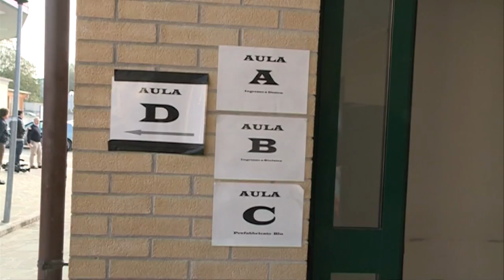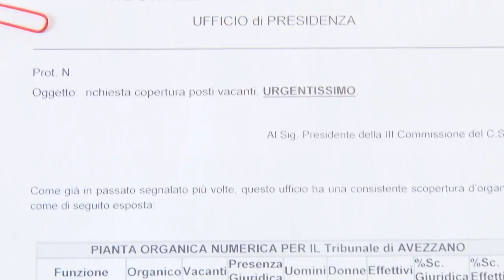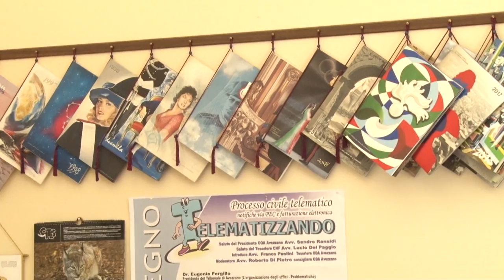Giustizia. 2 mln per assumere 185 precari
In Abruzzo è sempre difficile la situazione all'interno dei tribunali per la mancanza di personale. 185 precari aspettano il contratto, ma si cercano le risorse. Intanto al Tribunale di Avezzano sono in arrivo, per tre mesi, due magistrati da L'Aquila. Altri due, da Roma, arriveranno a maggio